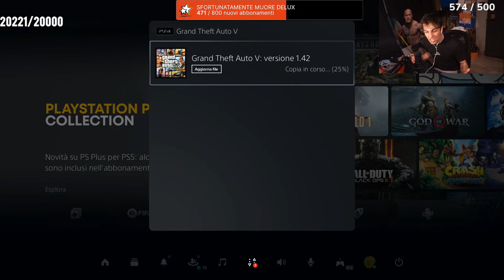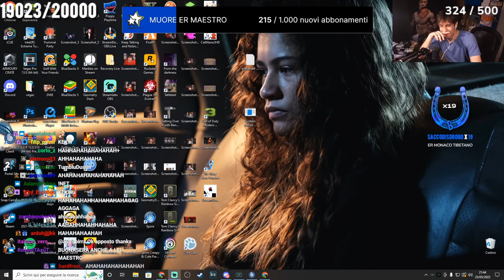BOOM BABY BYEEE 🤬 - BEST OF BLUR